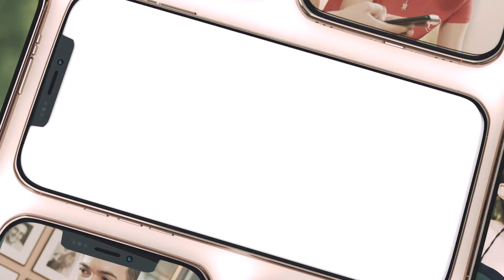Découvrez le générique d' "Influences" la nouvelle série de NRJ 12 interprété par Mike Kenli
NRJ 12  lancera ce le lundi 20 septembre  à 17h55 "Influences", une série quotidienne créée par Jean-François Porry, Christophe Botti, Antoine Lerm et Stéphane Joffre-Roméas et avec Mégane Lemiel (Alex), Florian Schwob (Romain), Edouard Kupiec (Tom), Mike Kenli (Clément), Thalya Raymond (Thalya)...

A quelques jours du lancement, la chaîne dévoile le générique de la série interprété par Mike Kenli

À seulement 24 ans, Alexandra Grand-Girard, surnommée Alex, est une jeune femme remplie d’ambition et d’énergie. Alors qu’elle suit des études de droit, elle découvre, grâce à sa petite soeur Ilona, le monde des influenceurs. Prise de passion pour celui-ci, elle fait le pari fou de laisser de côté ses études pour monter sa propre agence avec l’aide de son meilleur ami Romain.